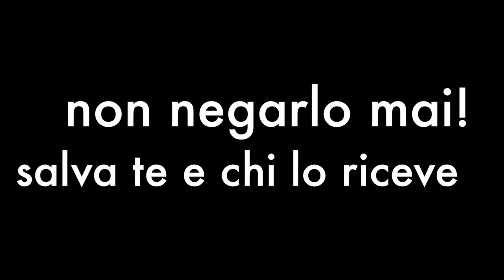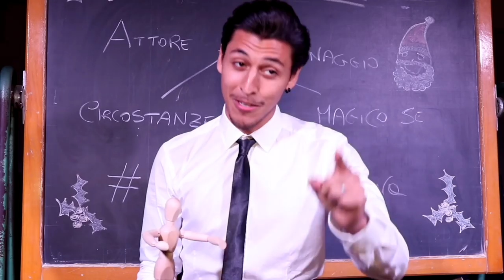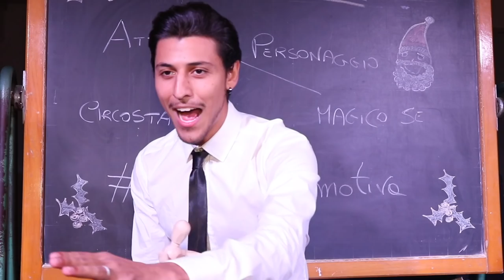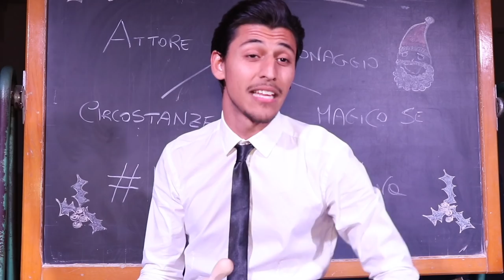3° Episodio - Prodigi ribelli - ZAINETTI la serie -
Eccoci con la TERZA_PUNTATA della Serie web ZAINETTI con gli allievi performer della BMA_officine_dello_spettacolo. Scritta e diretta da Giuseppe_Caudullo.. coreografata da Giusy_Messina .In questa puntata imparerete tante cose che davate scontate durante la quotidianità ma invece... .lasciatevi trasportare dal magico mondo creato dai nostri personaggi ed interpreti BMA. seguiteci su YOUTUBE e lasciateci tanti commenti su INSTAGRAM zainettilaserie- Prodotta e distribuita da BMA off s.r.l. in collaborazione con @orientaltronicsrl - @evolutionBags - @TuttoMusicaStrumentiMusicali - @ColorShopRizzo - @sicilymylove2017